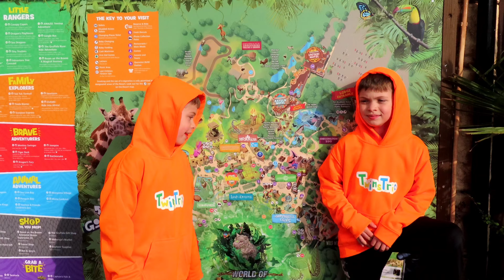Chessington World of Adventures - World of Jumanji Preview Day - 14/05/23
Here's a glimpse of our day at Chessington World of Adventures and the World of Jumanji MAP preview event 😁